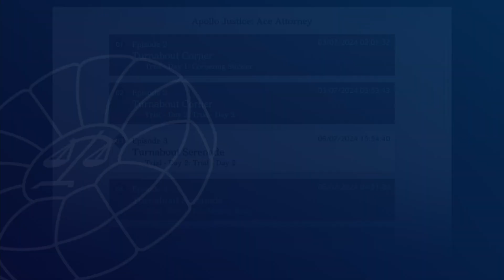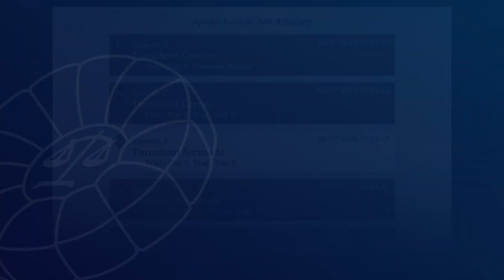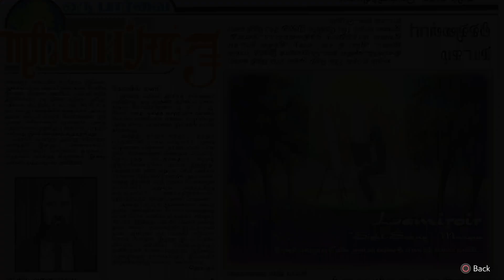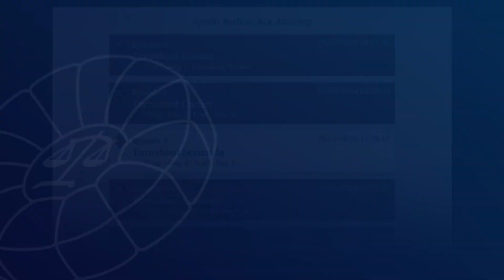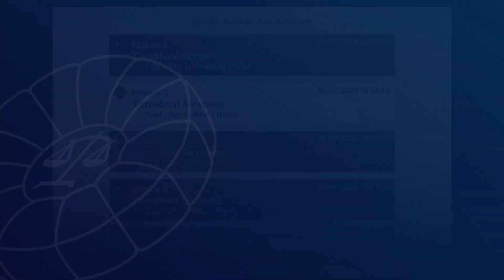Ace Attorney: Apollo Justice - Case #3 Part 3